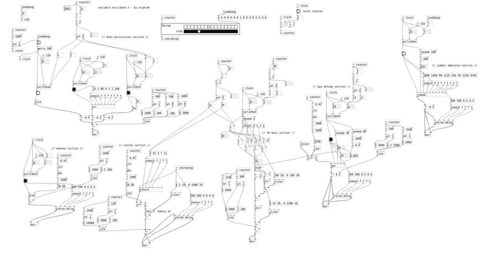pure data experimental idm [variable euclidean.x]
entry to battle of the bits major spring tracks x to vanilla pd category:::

reusing some of my previous abstractions + a few original ones
euclidean rhythm modulation
karplus strong, fm, subtractive...